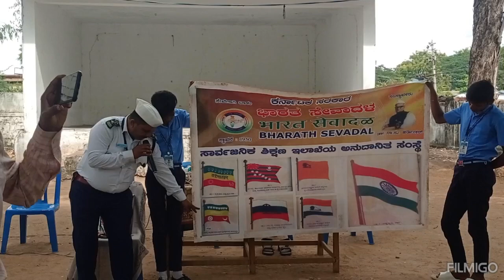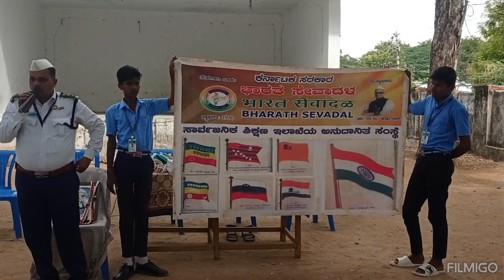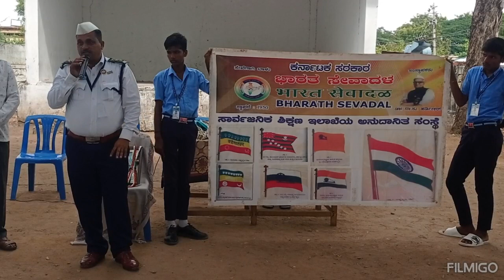ಸರ್ಕಾರಿ ಪ್ರೌಢಶಾಲೆ .ಪದವಿಪೂರ್ವ ಕಾಲೇಜು ಕೊಂಕಲ್ ವಿದ್ಯಾರ್ಥಿಗಳಿಗೆ ರಾಷ್ಟ್ರಧ್ವಜ ಕಟ್ಟುವ ಪದ್ಧತಿಗಳ ಕಾರ್ಯಗಾರ.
ದಿನಾಂಕ .23/11/2023 ರಂದು ಸರ್ಕಾರಿ ಪ್ರೌಢಶಾಲೆ ಪದವಿಪೂರ್ವ ಕಾಲೇಜು ಕೊಂಕಲ್ ಗ್ರಾಮದಲ್ಲಿ ಭಾರತ ಸೇವಾದಳ ಮಾಹಿತಿ ಮತ್ತು ರಾಷ್ಟ್ರಧ್ವಜ ಕಟ್ಟುವ ಪದ್ಧತಿಗಳ ಮಾಹಿತಿ ಕಾರ್ಯಗಾರವನ್ನು ಮಾಡಲಾಯಿತು ನಂತರ ವಿದ್ಯಾರ್ಥಿಗಳಿಗೆ ಪ್ರಶ್ನೆಗಳನ್ನು ಕೇಳಿ ರಾಷ್ಟ್ರಧ್ವಜದ ದಾಖಲೆಗಳ ಪುಸ್ತಕಗಳನ್ನು ನೀಡಲಾಯಿತು.BHARATH SEVA DAL KARNATAK